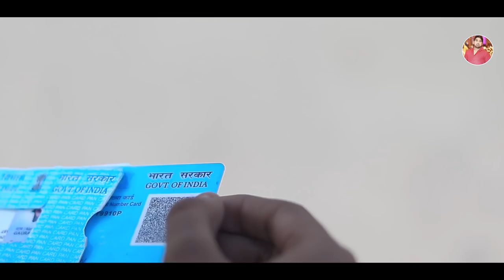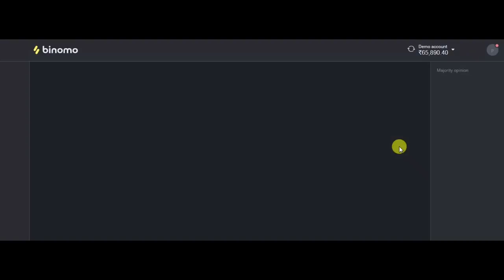Desi Hu Gareeb Nahi | Intqam | Gaurav Yadav Pachotiya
Desi Hu Gawar Nahi | Gaurav Yadav Pachotiya

आप सभी को हमारी तरफ से New Year 2022 की हार्दिक शुभकामनाएं 🌹

Jai Lala Jai Singh Ki
Jai Baba Devi Das Ki

Actor - Kalu Yadav Sorkha , Tiya Yaduvanshi Vinod , Gaurav Yadav Pachotiya

Present By : Gaurav Yadav Pachotiya